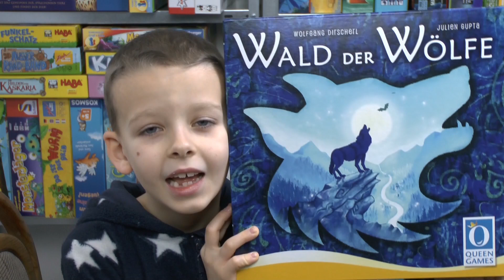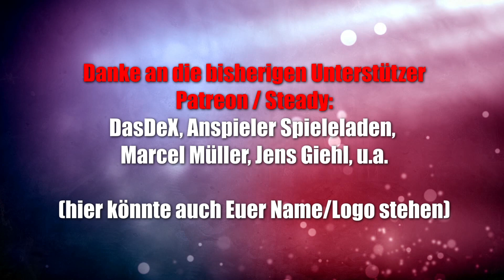Wald der Wölfe (Queen Games) - ab 7 Jahre - das perfekte Spiel mit Kindern?